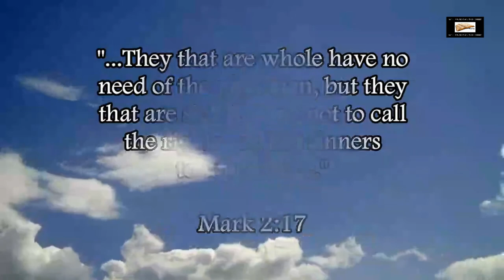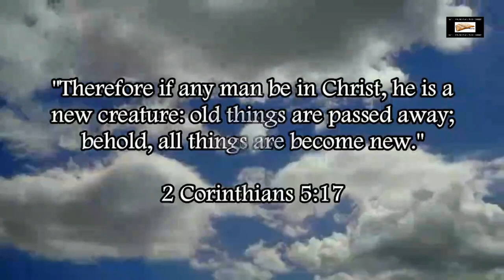Steven Anderson Contradicts Himself On Tyler Baker's Work Ethic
Steven Anderson blatantly contradicts himself on Tyler Baker’s work performance and work ethic.